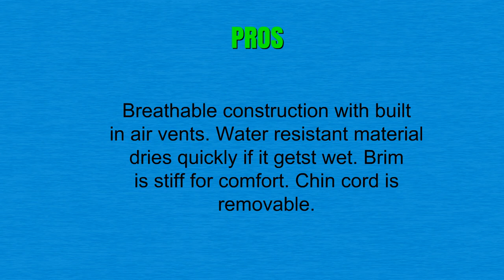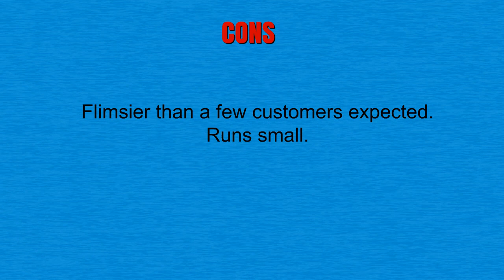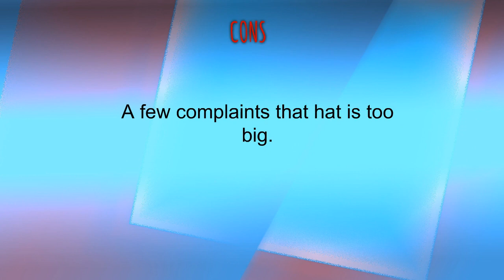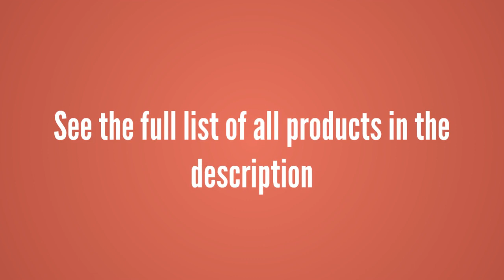Reviews of Mens Sun Hats - Best Mens Sun Hats Can Buy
3. Outdoor Research Sombriolet Sun Hat
2. Henschel Hats Aussie Breezer 5310 Cotton Mesh Hat
1. JFH Wide Brim Bora Booney Outdoor Safari Summer Hat w/Neck Flap & Sun Protection